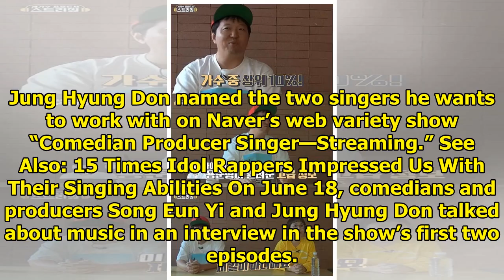Jung Hyung Don Says He Wants To Produce Music For FTISLAND's Lee Hong Ki And MAMAMOO's Wheein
Jung Hyung Don named the two singers he wants to work with on Naver’s web variety show “Comedian Pro...